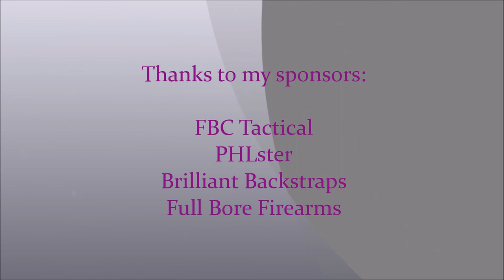IDPA at Double Action - July 28, 2014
SSP / SS